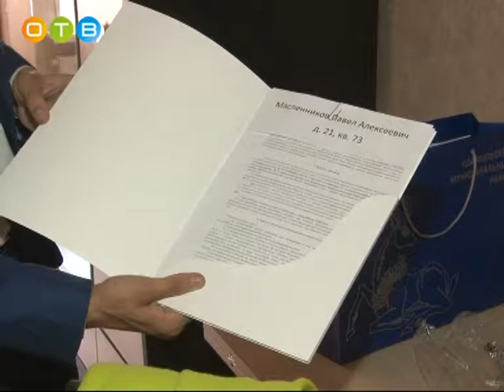Ключи от квартир для детей сирот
6 детей, оставшихся без попечения родителей и достигшие совершеннолетия, стали обладателями собственного жилья в  комплексе «Рублёвский». Всего в этом году ключи от квартир получат 16 юношей и девушек. Из областного бюджета на эти цели было выделено более 60 миллионов рублей.